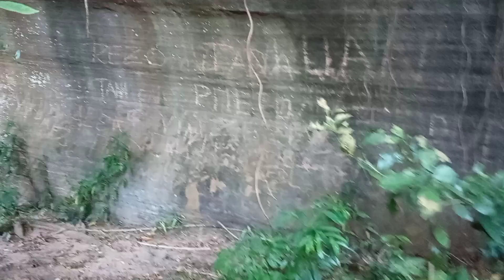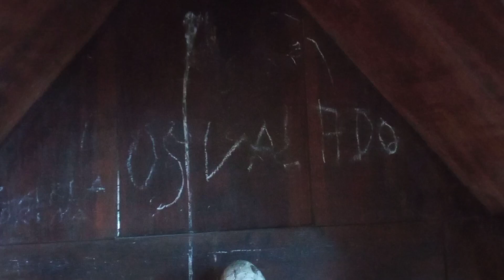Toca Santa no Distrito de Entrepelado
Vamos conhecer a toca Santa no Distrito de Entrepelado. Um lugar lindíssimo!